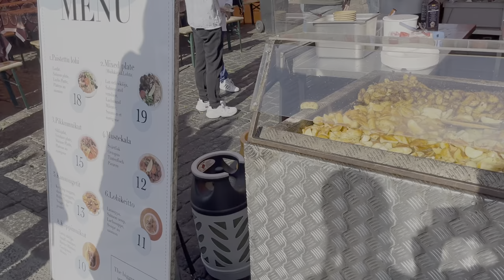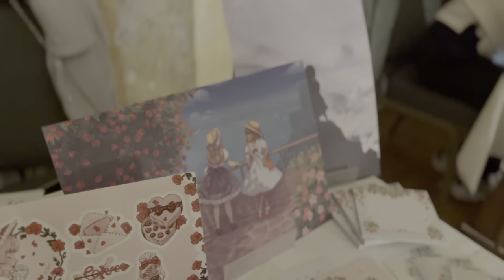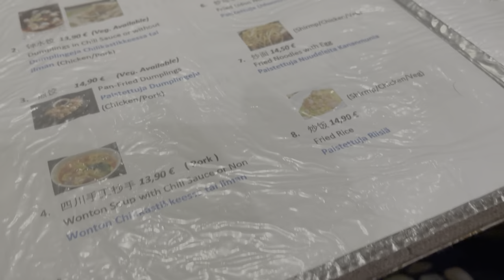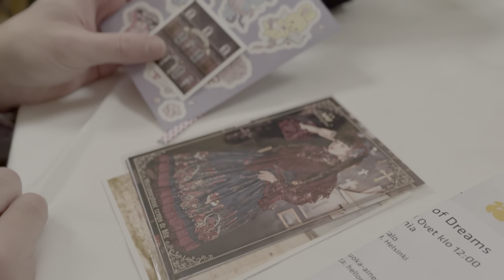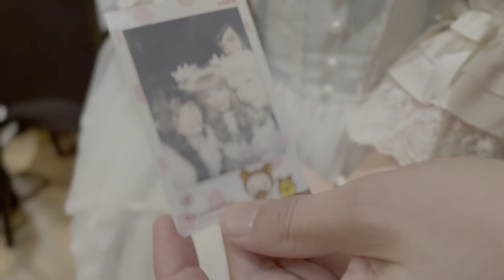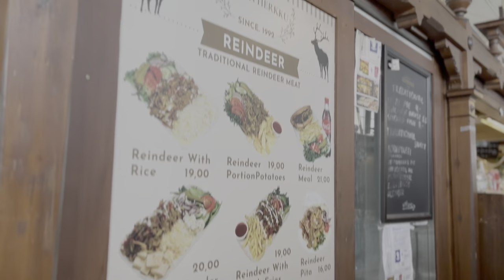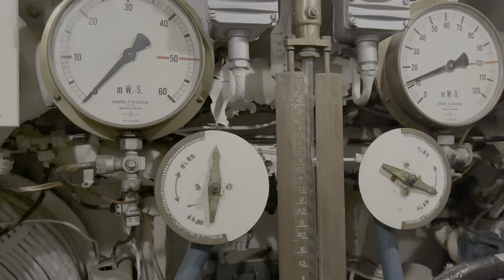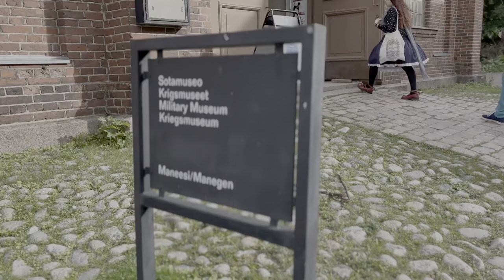Hellocon 2023 Trip VLog - Labyrinth of Dreams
Vlog of our trip to Helsinki to attend the 10th anniversary of Hellocon, for the event Labyrinth of Dreams and Thé à la Titania!